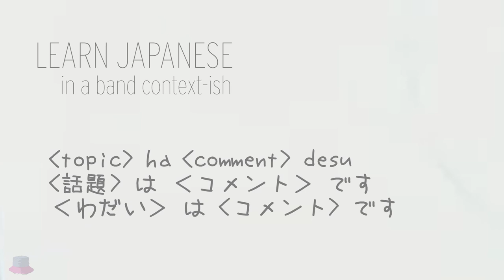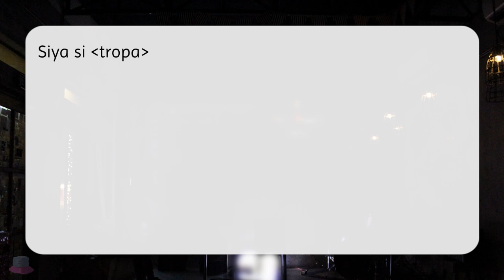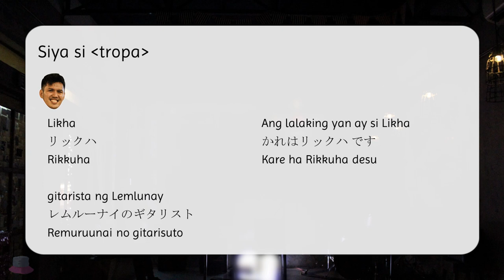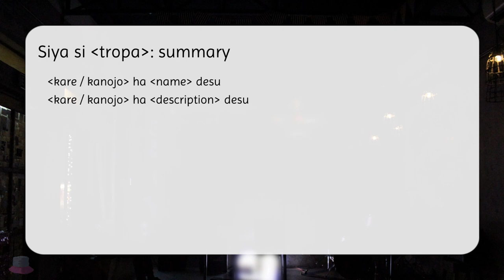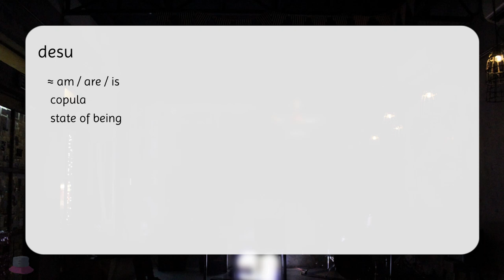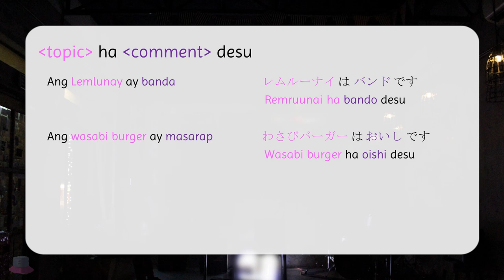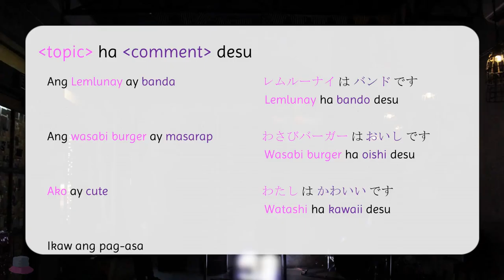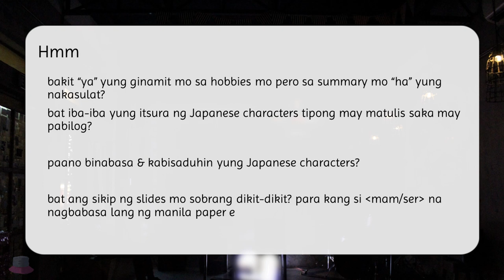Learn Japanese: Introducing Friends | topic ha comment desu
ey ey ey gakusei, welcome back sa TK

bale sa vid na to,
susubukan nating gumawa ng sentences in the pattern:
[topic] ha [comment] desu

uhh btw
tulad nyo, trip ko lang talagang mag-aral ng Japanese
kasi gusto ko manood ng anime na walang subs
in short, di ako pro
pero currently naman nag-aaral ako ng Japanese under UP Linguistics' Extramural Classes

ginawa ko lang tong channel kasi
baka makatulong sa inyo if trip nyo ring mag-aral ng Japanese
ayoko malimutan yung mga inaral ko
gusto ko ring ipromote yung mga paborito kong banda

so i guess may matututunan naman kayo no?